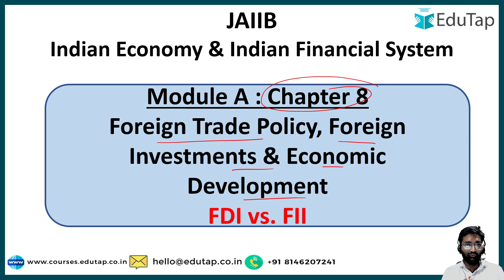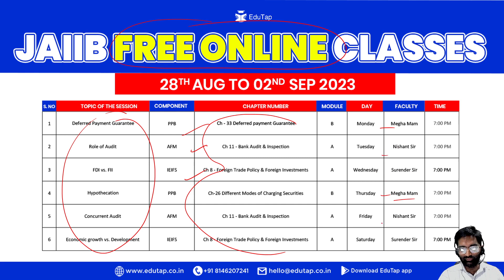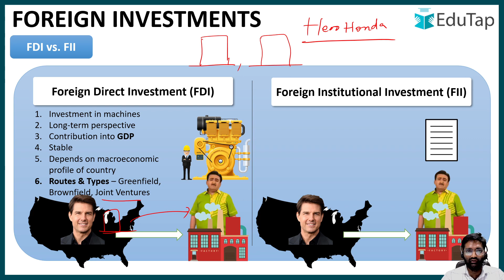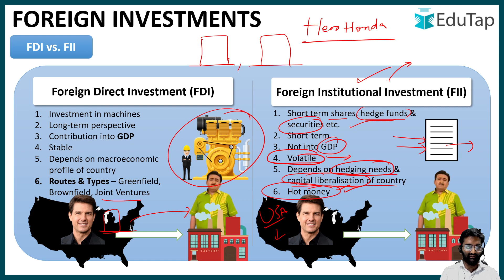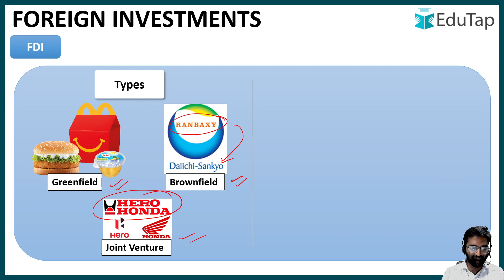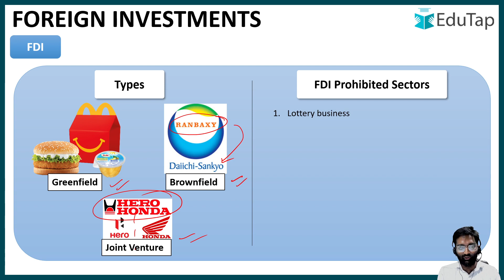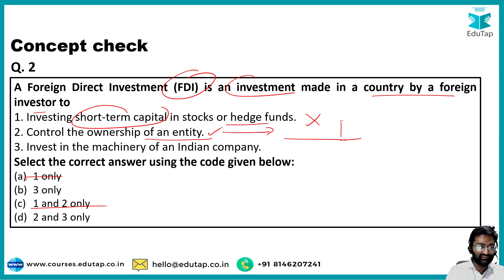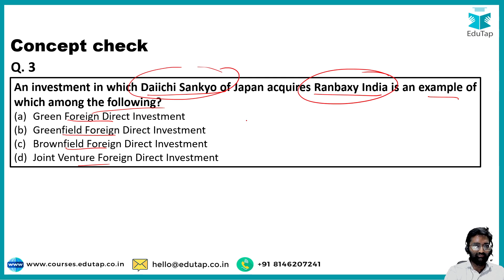JAIIB 2023 IE & IFS Questions | Indian Economy & Indian Financial System | JAIIB Preparation EduTap